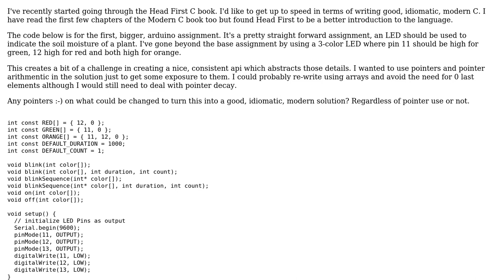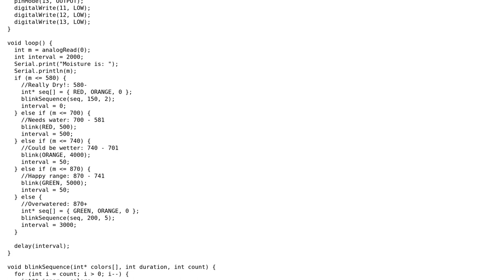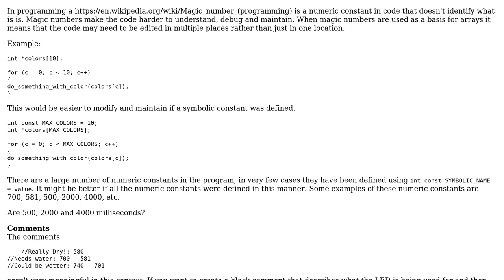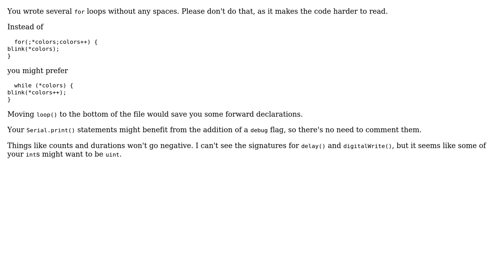Arduino project to indicate soil moisture using LEDs (2 Solutions!!)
Arduino project to indicate soil moisture using LEDs

With thanks & praise to God, and with thanks to the many people who have made this project possible! | Content (except music & images) licensed under CC BY-SA | Music | Images & others | With thanks to user pacmaninbw user J_H user CamW user 200_success and the Stack Exchange Network Trademarks are property of their respective owners. You are responsible for your own actions.